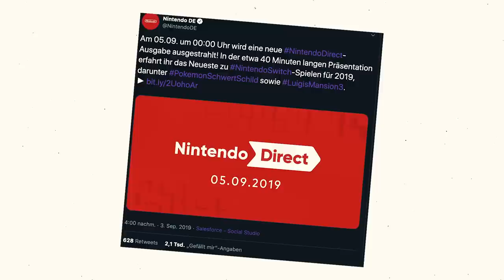MARIO ODYSSEY SUNSHINE DLC wird Heute Angekündigt? 😱 [+Alle Hinweise von Nintendo]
||► Weitere Videos/Links ◄||

||► Folgt mir ◄||